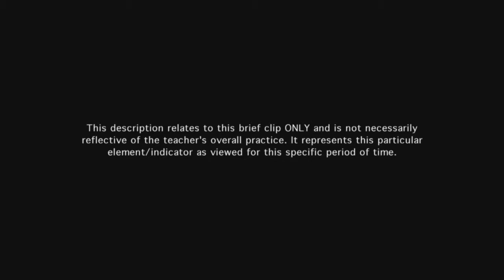Teacher groups students effectively - Example 13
Instructional groups are productive and focused on the work. The groupings are fully appropriate to the instructional purposes of the lesson.